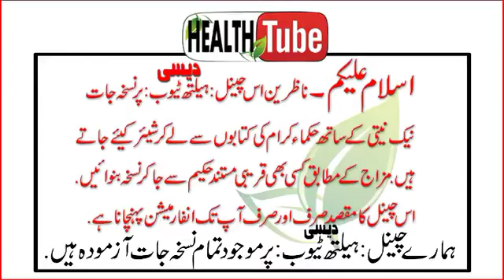Namardi Mardana Kamzori Ka Ilaj Mardana Taqat Tips In Urdu Sirf 2 Chezeen Mardana Kamzori Dor 1